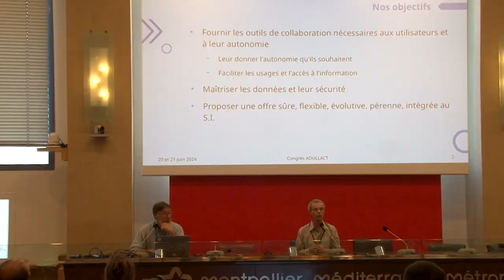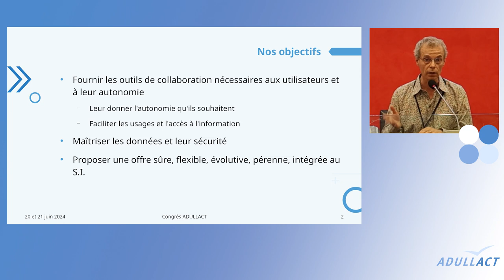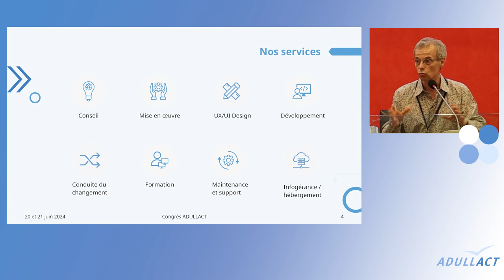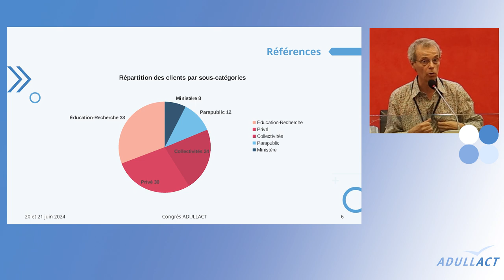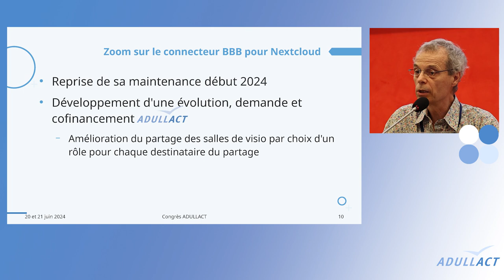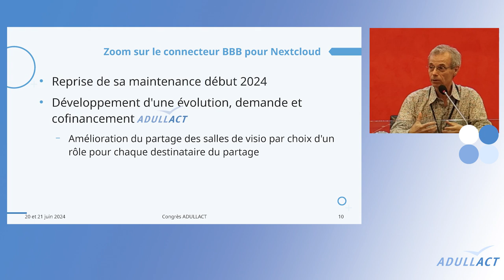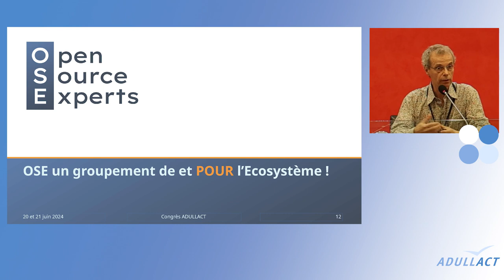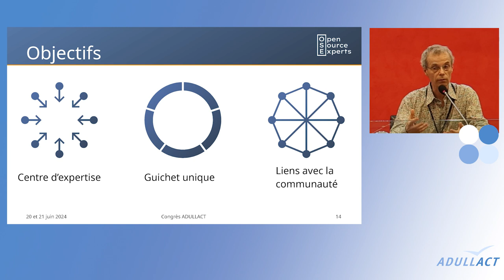Présentation Arawa - Congrès ADULLACT 2024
La société Arawa présente son activité lors du 9ème congrès de l'ADULLACT.